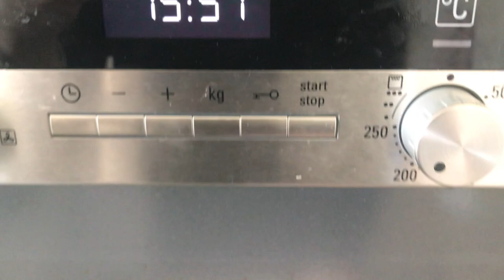🇪🇸 Una facil receta keto: coliflor al horno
Para preparar esta facil receta cetogénica, la coliflor al horno.
Sólo vais a necesitar:
una coliflor grande,
mantequilla salada
y perejil, además de
sal, pimienta y aceite de oliva.

Aqui vais a encontrar todas las recetas cetogénicas que he publicado hasta ahora. Espero que os gusten y os ayuden a disfrutar de esta manera de comer